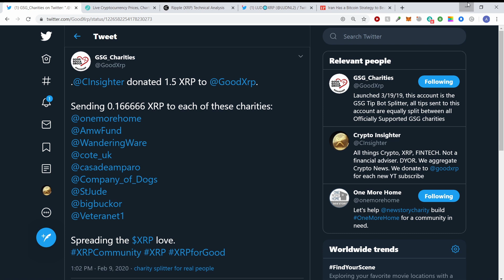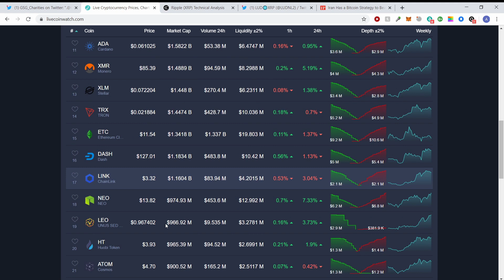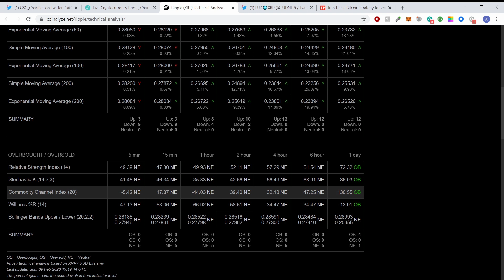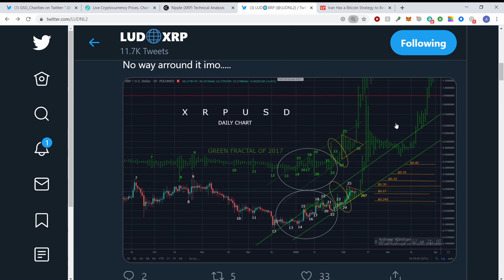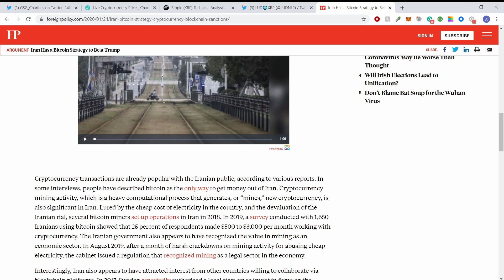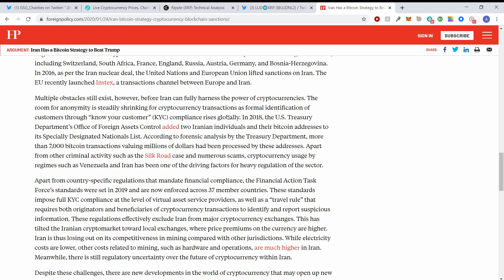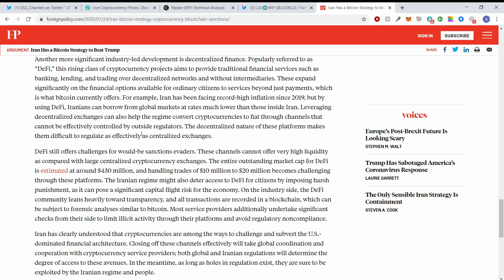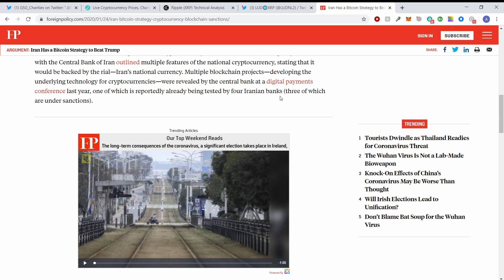Will XRP pass $1.15? 2020 TA compare to 2017! Is Iran using BTC to bypass Trump admin sanctions?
BIO: I have worked in the FINTECH space for 17 years and work with many Ripple partners on a daily basis.

Thanks for stopping by the channel. Also, comment if you are interested in constructive discussion or would like to see a particular topic covered. Not to be construed as investment advice or tax advice. I am not a certified financial planner, registered investment adviser, or tax planner.  The Crypto Insighter donates some XRP to @GoodXRP for each new subscriber gained.

If a price appears in the title of the video, it is because a chart analyst in the community provided a prediction.  The Crypto Insighter may discuss that prediction (however outlandish) but DID NOT make that prediction or randomly select a number.  Technical Analysis is only one possibility at a moment in time, it is not a probability or to be construed as investment advice.

If you want to try cryptohopper, please use my invite!